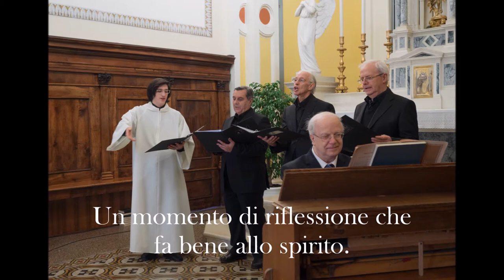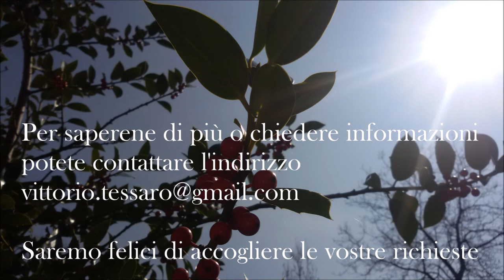"Nunc dimittis", la nuova opera - Vittorio Tessaro [HD]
oppure telefonate al numero: 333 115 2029